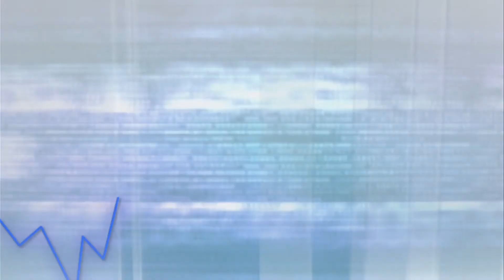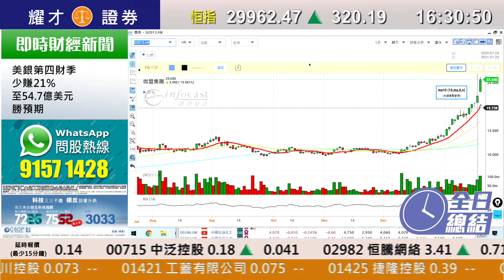耀才財經台 全日總結 李惠儀 鄧均樂－港股逼近3萬點關口，收市報29962點，升320點，成交額近3002億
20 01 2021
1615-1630 全日總結－港股逼近3萬點關口，收市報29962點，升320點，成交額近3002億